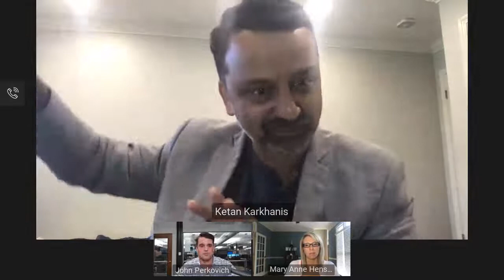Shipments Your Way: Frictionless Logistics - A FreightWaves Webinar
Particularly during times of disruption, digitization can have a profound effect on the customer experience. From the ability to know where goods are at any point during the shipping process to end-customer satisfaction, the benefits are numerous, yet the shipping process is still filled with friction points for many companies across the freight ecosystem.
Speakers:
• Ketan Karkhanis, Chief Product Officer, Turvo
• John Perkovich, Chief Operating Officer, RPM